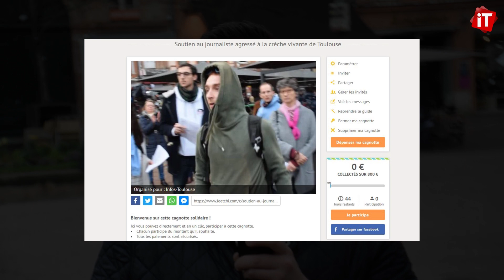Crèche vivante interrompue à Toulouse : le journaliste agressé témoigne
Samedi 14 décembre, je me trouvais place Saint-Georges pour réaliser un reportage sur la crèche vivante de Toulouse. Ce qui devait être un espace mettant en avant l’esprit de Noël et de tradition en contradiction avec le consumérisme des grandes surfaces, est devenu un lieu de tension et d’intolérance.

La faute à une cinquantaine de personnes, nqui ont perturbé l’après-midi.La situation a très vite dégénéré dès 16 heures. Quelques dizaines individus ont trouvé bon de lancer des slogans christianophobes et anticléricaux, ont insulté des pères de famille, des religieux… Forçant les organisateurs à évacuer des enfants apeurés.

Pour ma part, j’ai été menacé par un homme cagoulé qui me promettait de m’attendre à la sortie de la place pour régler mon compte. Malgré la tension, la situation était encore sous contrôle.

Dans les minutes suivantes, un jeune manifestant s’est introduit de la place pour se rapprocher de la scène. Il s’en est pris à un père de famille, en le filmant, l’insultant et allant jusqu’à lui cracher dessus.

Après avoir été forcé de quitter les lieux, cet individu est de nouveau revenu sur la place, pour s’en prendre à moi et mon matériel. Il s’est emparé de notre appareil photo avant de le jeter au sol. S’en est suivi une bousculade où l’homme a été exfiltré grâce au professionnalisme de la sécurité de l’événement.

Je remercie profondément le service d’ordre qui ont assuré ma sécurité et celle des familles présentes sur la place, ayant pris ma défense et m’ayant permis de récupérer l’appareil photo, malgré qu’il soit aujourd'hui hors d'usage.

Acheté la veille, il devait permettre à Infos-Toulouse de garantir davantage de reportages vidéos et d’interviews exclusives dans les mois à venir. Et ce, pour vous offrir une information de meilleure qualité et du contenu original mettant en avant notre culture, notre patrimoine et reflétant au mieux la vie de la cité toulousaine.

Nous avons besoin de vous pour ne pas laisser quelques nervis ternir notre travail ! Je compte sur vous pour nous aider à racheter notre matériel et nous permettre de continuer nos projets, pour vous, pour la liberté d’informer et contre la censure des bien-pensants.